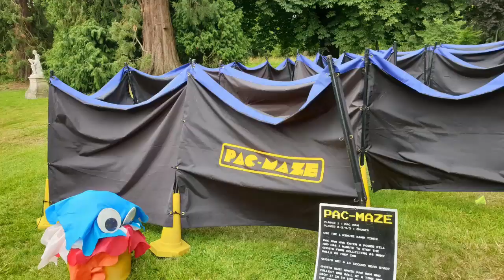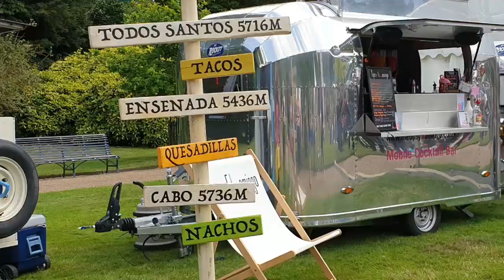Sunny day out at Summer Fest - Waddesdon Manor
Sunny days and Summer Fest was on at Waddesdon Manor. A family friendly festical on both Saturday and Sunday, with shows and diplays.